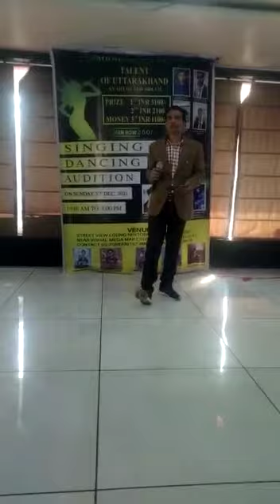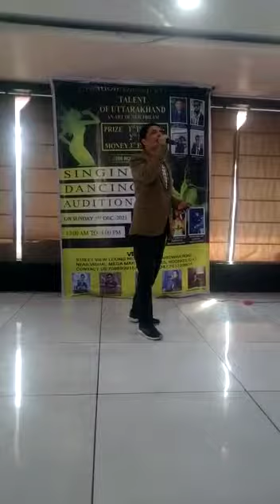Dilnawaz khan from Roorkee singing